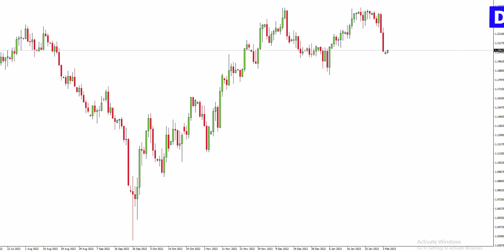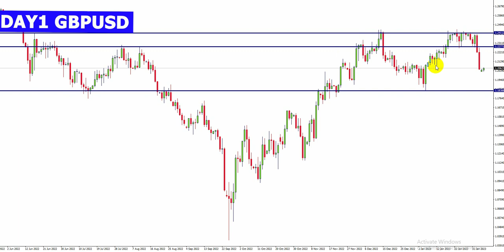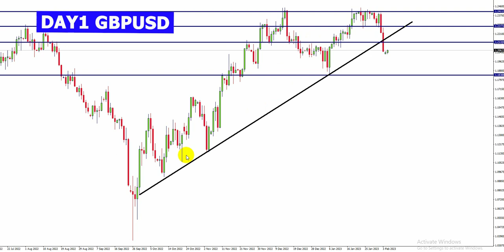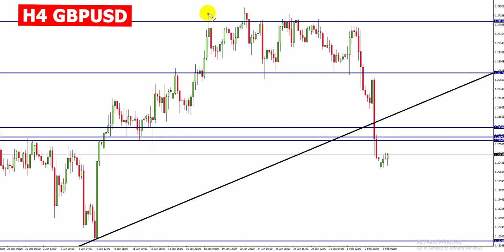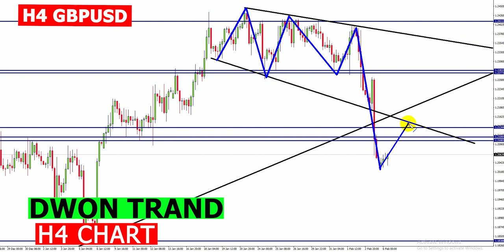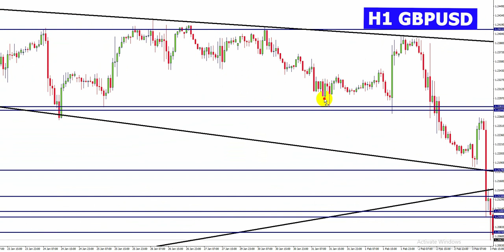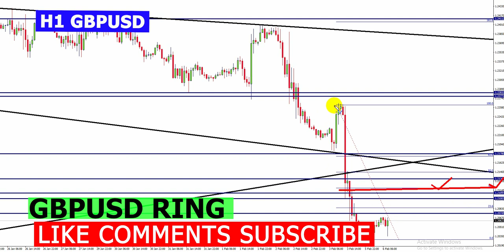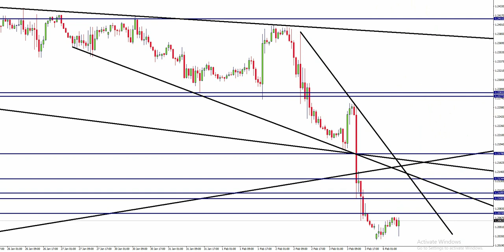Forex Market Analysis Live Today (gbpusd)